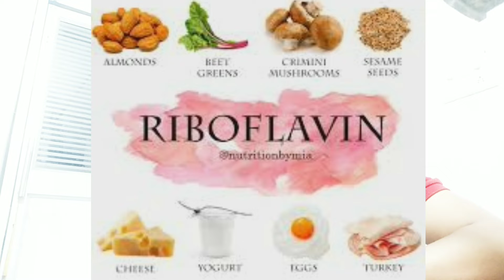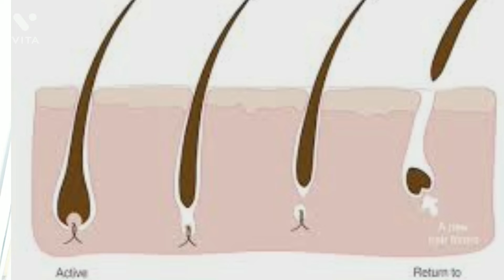কোমল দাগহীন উজ্জ্বল ত্বকের জন্য এবং চুল পড়া বন্ধ করে নতুন চুল গজাতে ব্যবহার করুন জামের ভিনিগার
আমার অন্য ভিডিও ত্বকের জন্য এই চ্যানেলে